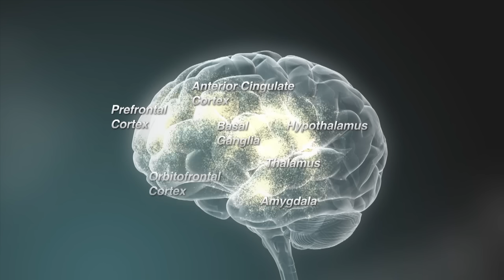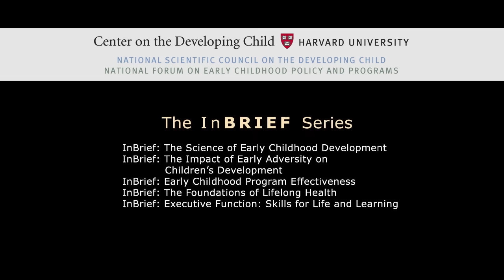InBrief: Executive Function: Skills for Life and Learning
How do children develop executive function?

Executive function skills help us plan, focus attention, switch gears, and juggle multiple tasks—much like an air traffic control system at a busy airport. Acquiring the early building blocks of these skills is one of the most important and challenging tasks of the early childhood years. Their strength is critical to healthy development throughout childhood, adolescence, and early adulthood.

This video explains how children develop these skills, what can disrupt their development, and how supporting them contributes to lifelong health and well-being.

This is an overview of “Building the Brain’s ‘Air Traffic Control’ System: How Early Experiences Shape the Development of Executive Function,” a Working Paper from the National Scientific Council on the Developing Child.

*Learn more about executive function—and find activities to help children develop these core skills—in this guide from the Center on the Developing Child at Harvard University

For more short summaries of other topics in early childhood development, including resilience and childhood mental health, view our InBrief video series

Major funding support for this video has been provided by Bezos Family Foundation, Birth to Five Policy Alliance, Buffett Early Childhood Fund, Casey Family Programs, Doris Duke Charitable Foundation, and the W.K. Kellogg Foundation.